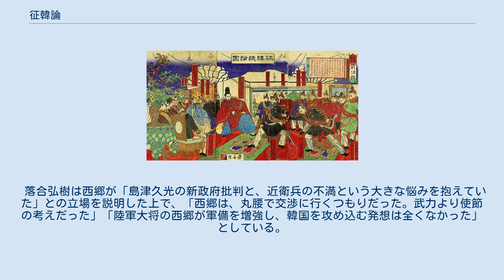征韓論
征韓議論図。
西郷隆盛は中央に着席。
明治10年（1877年）鈴木年基作。
 征韓論（せいかんろん）は、日本の幕末から明治初期において唱えられた朝鮮侵略論をいい、一般的には、1873年（明治6年）の対朝鮮論をさすことが多い。
 「当時は李氏朝鮮だったため、『韓』の字の使用は唐突ですが、神話に出てくる神功皇后の『三韓征伐』のイメージから、『征韓論』になったものと思われます。」という。
 安政五カ国条約の勅許の奏請にあたり、間部詮勝は「（13、4年ののちは）海外諸蛮此方之掌中ニ納候事、三韓掌握之往古ニ復ス」る状況を実現することができると朝廷を説得したとされる。
後年渋沢栄一は「韓国に対する私の考えは、三韓征伐とか朝鮮征伐とか征韓論とかに刺戟せられたものであろうが、兎に角朝鮮は独立せしめて置かねばならぬ、それは日本と同様の国であると考えていたのである」と日清戦争後の対露強硬路線に同調した経緯を述べた。
 日本では江戸時代後期に、国学や水戸学の一部や吉田松陰らの立場から、古代日本が朝鮮半島に支配権を持っていたと『古事記』・『日本書紀』に記述されていると唱えられており、こうしたことを論拠として朝鮮進出を唱え、尊王攘夷運動の政治的主張にも取り入れられた。
 幕末には対外進出の一環として朝鮮進出が唱えられ、吉田松陰は欧米列強に対抗するために「取易き朝鮮・満州・支那を切り随へ、交易にて魯国に失ふ所は又土地にて鮮満にて償ふべし」と、橋本左内は日本の独立保持のために「山丹・満洲之辺・朝鮮国を併せ、且亜墨利加州或は印度地内に領を持たずしては迚も望之如ならず」とそれぞれ主張した。
勝海舟は、欧米列強に対抗するために「我邦より船艦を出だし、弘くアジア各国の主に説き、横縦連合、共に海軍を盛大し、有無を通じ、学術を研究」しなければならないとして、「まず最初、隣国朝鮮よりこれを説き、後、支那に及ばんとす」とアジア連合論を主張した。
 また日朝通交を担当していた対馬藩においても、初めは朝鮮に対して信義をもって説得し、朝鮮が応じないようであれば武力行使するといった朝鮮進出論が唱えられ、大島友之允は朝鮮に対して「御恩徳」を先にし、もし徳化に服さないようであれば「其節赫然膺懲之勇断」に出るべきだと主張した。
 慶応2年（1866年）末には、清国広州の新聞に、日本人八戸順叔が「征韓論」の記事を寄稿し、清・朝鮮の疑念を招き、その後の日清・日朝関係が悪化した事件があった（八戸事件）。
また 朝鮮では国王の父の大院君が政を摂し、鎖国攘夷の策をとり、丙寅洋擾やシャーマン号事件の勝利によって、意気おおいにあがっていた。
 そのように 日朝双方が強気になっている中で明治維新が起こった。
日本は対馬藩を介して朝鮮に対して新政府発足の通告と国交を望む交渉を行うが、日本の外交文書が江戸時代の形式と異なることを理由に朝鮮側に拒否された。
明治元年12月には木戸孝允が「使節を朝鮮に派遣して無礼を譴責し、相手が不服ならばその罪を問う」という征韓論の原型となる記述を日記に残している。
木戸は征韓を行えば国内が一致団結し、旧弊が洗い流されるだろうとしている。
 明治3年（1870年）2月、明治政府は佐田白茅、森山茂を派遣したが、佐田は朝鮮の状況(後述)に憤慨し、帰国後に征韓を建白した。
 9月には、外務権少丞吉岡弘毅を釜山に遣り、明治5年（1872年）1月には、対馬旧藩主を外務大丞に任じ、9月には、外務大丞花房義質を派した。
 朝鮮は頑としてこれに応じることなく、明治6年になってからは排日の風がますます強まり、4月、5月には、釜山において官憲の先導によるボイコットなども行なわれた。
ここに、日本国内において征韓論が沸騰した。
 また 政権を握った大院君は「日本夷狄に化す、禽獣と何ぞ別たん、我が国人にして日本人に交わるものは死刑に処せん。」という布告を出した。
 当時外交官として釜山に居た佐田、森山等はこの乱暴な布告をみてすぐさま日本に帰国し、事の次第を政府に報告した。
 参議西郷隆盛は即時出兵には同意せず、自ら使節になろうとし、板垣退助、後藤象二郎、江藤新平、大隈重信、大木喬任の諸参議が賛同して一旦内定したが、正式決定は岩倉使節団の帰国を待つこととした。
使節団帰国後も、遣使問題は延引され、大久保利通と副島種臣の参議就任を待って賛否両論が闘わされた。
岩倉具視、大久保、木戸孝允らは遣使に反対し、病に倒れた太政大臣三条実美に代わっ...